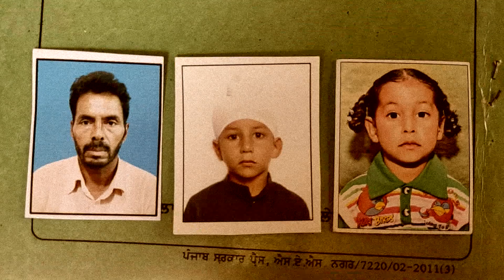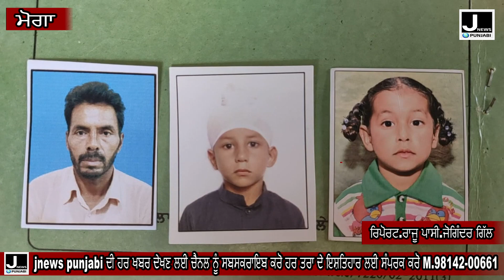ਮਾਨਸਿਕ ਪ੍ਰੇਸ਼ਾਨੀ ਕਾਰਨ ਪਿਤਾ ਨੇ ਆਪਣੇ ਦੋ ਬੱਚਿਆਂ ਦੇ ਸਿਰ 'ਚ ਲੋਹੇ ਦਾ ਹਥੌੜਾ ਮਾਰਿਆ JNEWSPUNJABI